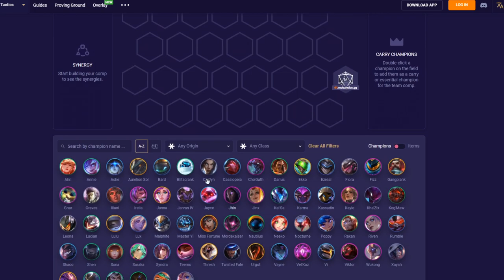NAJLEPSZE KOMPOZYCJE NA PATCH 10.11 | Teamfight Tactics Poradnik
Ideas: tft current meta, nowy teamfight tactics patch,  tft, tft tier list, teamfight tactics tier list, teamfight tactics guide, team fight tactics tutorial, teamfight tactics best comp, team fight tactics lol, tft how to play, team fight tactics tips, learn team fight tactics, tft best comps, tft how to play, tft set 2, tft set 3, tft guide, tft 50 gold, tft season 10, tft 10.10, tft meta 10.10, tft tutorial 10.10, tft best comps now, tft what to play, tft guide, tft best players, tft challenger, tft singed, tft best items, tft best items 10.9, tft 10.9 meta